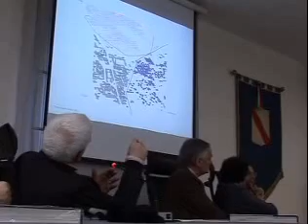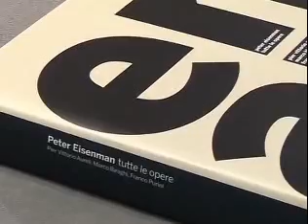Nuove stazioni Pompei e annuncio Av - Campania